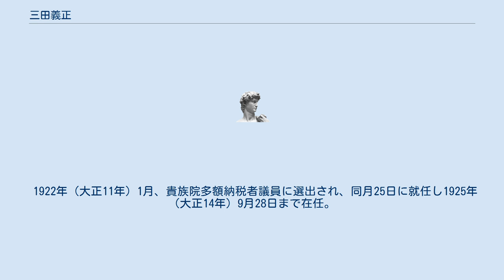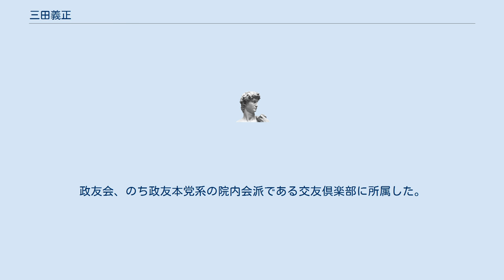三田義正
三田 義正（みた よしまさ、1861年5月30日（文久元年4月21日） - 1935年（昭和10年）12月31日）は、日本の政治家、実業家。
三田商店の創業者。
貴族院議員。
旧制岩手中学校(現・岩手中学校・高等学校)創設者。
現在の盛岡市菜園・大通り商店街の礎を築いたことで知られる。
 弟の三田俊次郎は、盛岡実科高等女学校（現・岩手女子高等学校）、私立岩手病院（現・岩手医科大学）の創設者である。
 陸奥国岩手郡仁王村赤川（現岩手県盛岡市本町通三丁目）にて盛岡藩士三田義魏（よしたか）の長男として生まれた。
仙台の宮城英語学校を卒業し，東京の学農社で西洋の農学を学んだ。
明治14年（1881年）、岩手県庁に勤めるも2年で退職。
明治19年（1886年）に加賀野村（現・盛岡市加賀野）議会議員に当選、岩手県会議員、盛岡市会議員を歴任するも、友人選挙支援に失敗し、家産の大部分を失う。
しかし、母キヨの支援により火薬販売等の権利を獲得し、明治27年（1894年）に三田火薬販売所（現・株式会社三田商店）を設立し、次第に業務を拡大していく。
 大正15年（1926年）には旧制岩手中学校（現・岩手中学校・高等学校）を創設。
昭和2年（1927年）には南部土地株式会社を設立し、それまで南部氏が所有していた菜園地区を埋め立て現在の盛岡市菜園、大通り商店街の基礎をきずいた。
現在「映画館通り」と呼ばれるものは、昭和10年（1935年）に義正の設立した株式会社中央映画劇場がはじまりである。
 1922年（大正11年）1月、貴族院多額納税者議員に選出され、同月25日に就任し1925年（大正14年）9月28日まで在任。
政友会、のち政友本党系の院内会派である交友倶楽部に所属した。